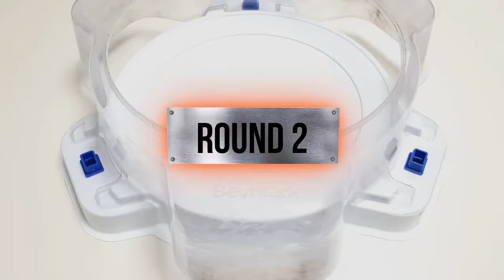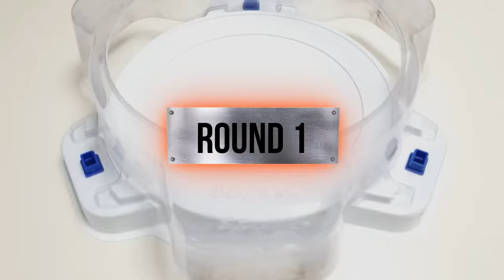【Kreis Satan VS ALL Beyblade Burst GOD Marathon Battle】 ベイブレードバースト神 베이블레이드 버스트 갓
Beyblade X
Chrome Ryugu

Beyblade Burst
Beyblade X